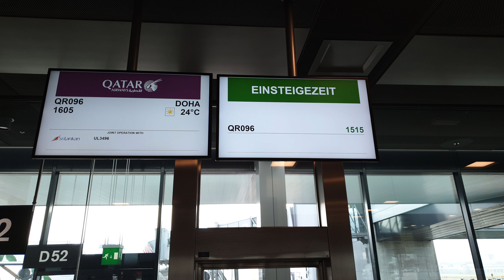Safari in Kenia | Afrikareise während der Coronapandemie | Kenia 2020 (4K Video)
Trotz der Coronapandemie haben wir uns dazu entschieden über Weihnachten und Neujahr eine Reise nach Afrika zu unternehmen. Wir flogen am 18. Dezember 2020 für 14 Tage nach Kenia und haben die Parks von Samburu, Buffalo Springs, Lewa, Ol Pejeta, Aberdare, Lake Naiwasha und Hells Gate besucht.

In diesem Video zeigen wir, warum wir uns für diese Reise entschlossen haben, welche Schutzmassnahmen in Kenia gelten, wie diese umgesetzt werden und wie es vor Ort aussieht.

Wir danken unserem Reisebüro Dreamtime Travel für die perfekte Organisation dieser wundervollen Reise und unserem hervorragenden Guide Simon und den Mitarbeitern von Kenya Experience, die uns auf diese unvergessliche Safari mitgenommen haben.

Sandra und Markus